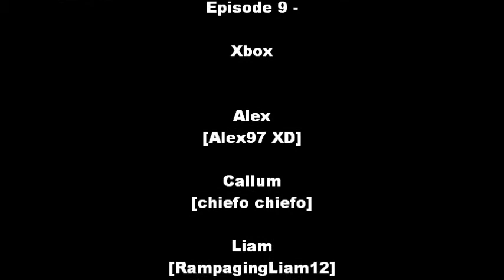Dr. Gaming's Best Clips - Black Ops Montage - Episode 9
Our best clips from all of our montages